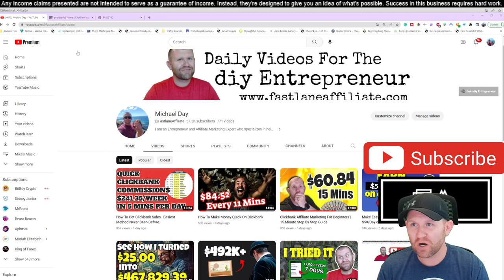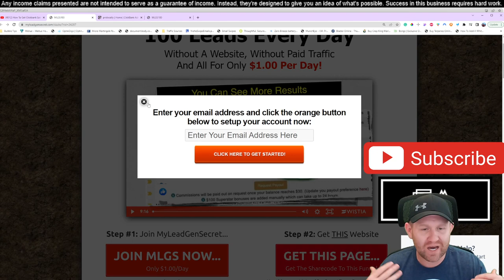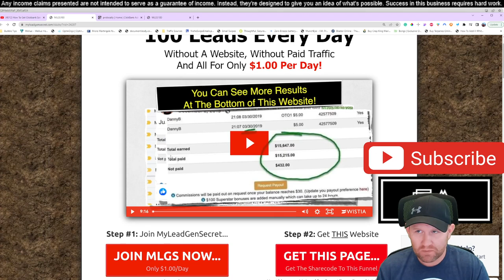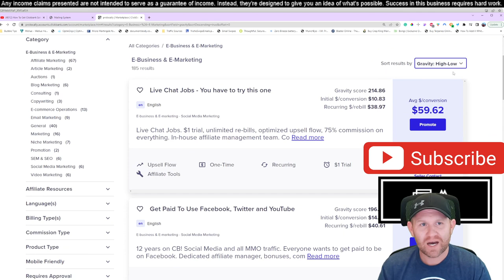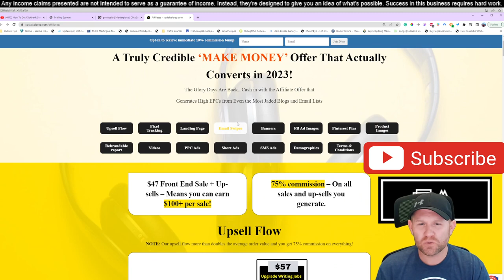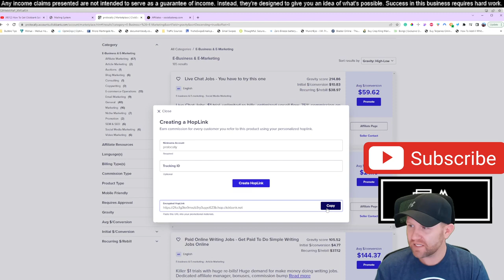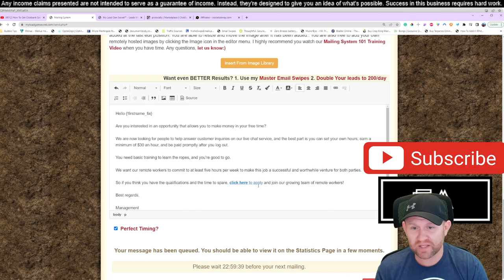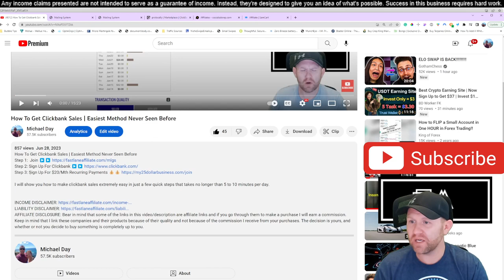AI Makes Money On Clickbank | Just Copy & Paste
Use AI to write your emails and just copy & paste you way to $500+ per week on clickbank

See how I make hundreds of dollars per day on clickbank simply copy and pasting emails written by AI into an AI service that sends your emails at the best time to get sales.